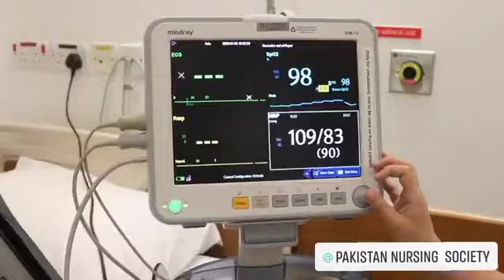Trained Nurse Interns 💉🩺🩺🇵🇰